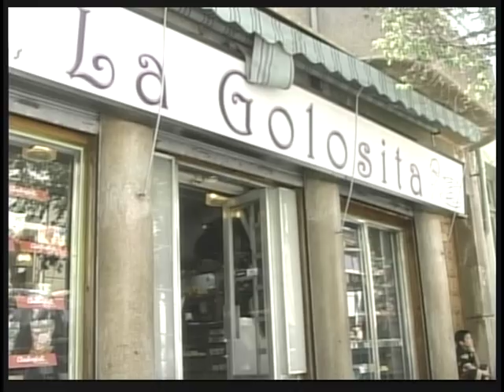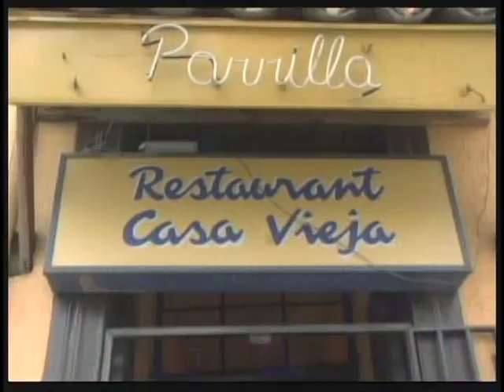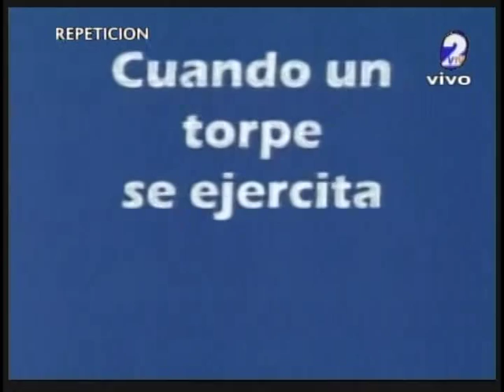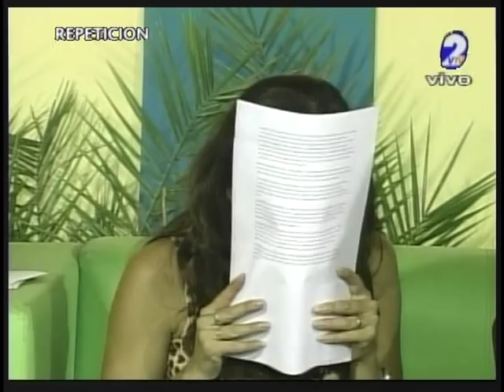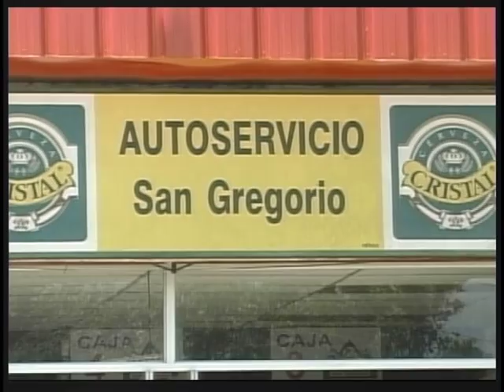Recuerdos de Claudia Bernal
Recuerdo maravilloso. De 10  a 12,  con mis amigos  Freddy Pantoja y Manuel "lolo"Gonzalez (QEPD)